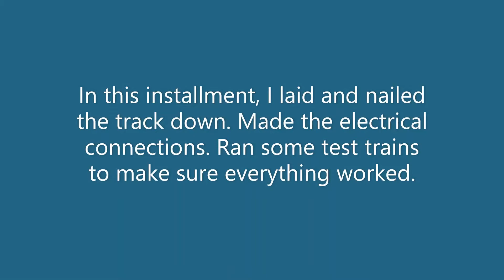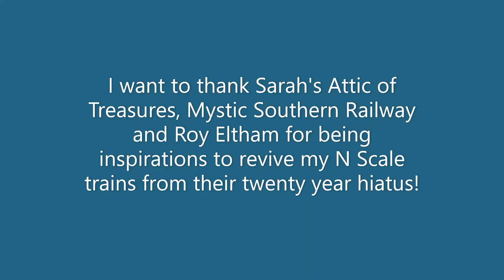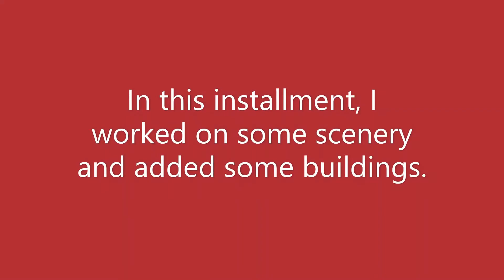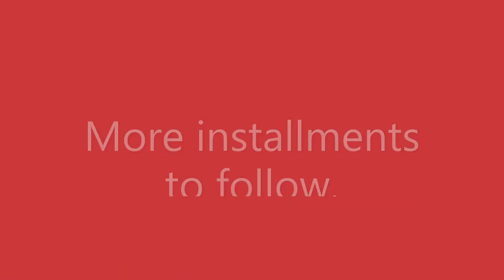Joe's N scale Railroad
Thank you Joe! We all here at StarBright Productions appreciate your dedication to public service work. You have been noticed, and we really love your efforts my good friend! Cheers,  Danny